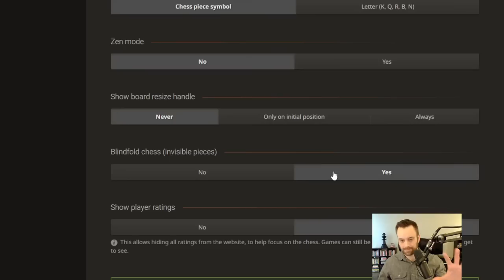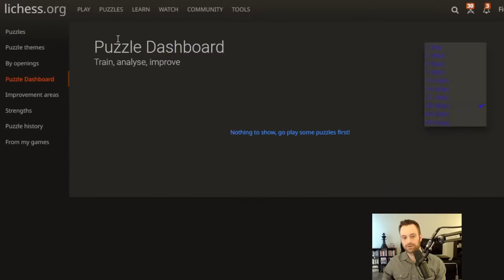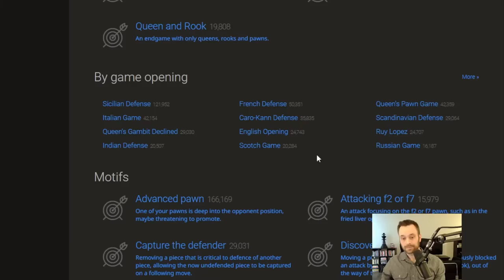IM John Bartholomew: Lichess Plays, March 5, 2023